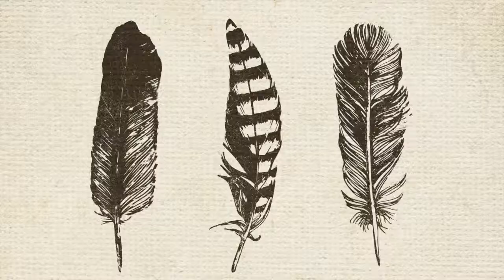Bennett, Bowtell & Urquhart - ‘I'm On Your Side' - Debut Album Out Jan 15th 2016